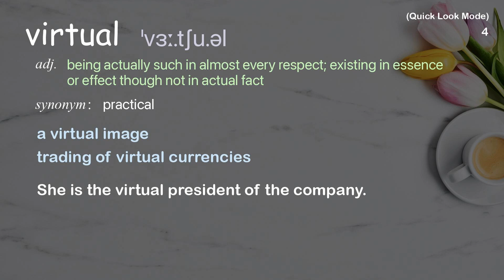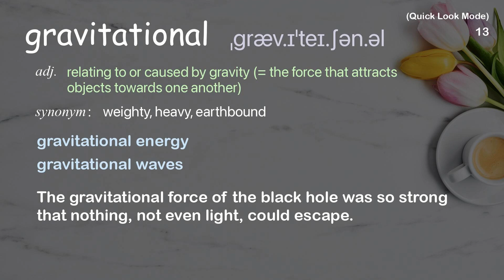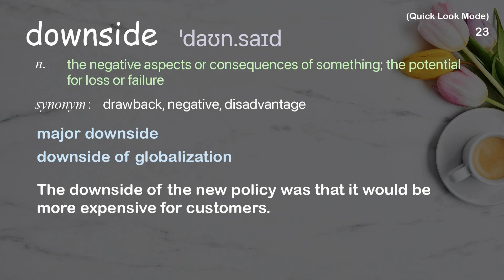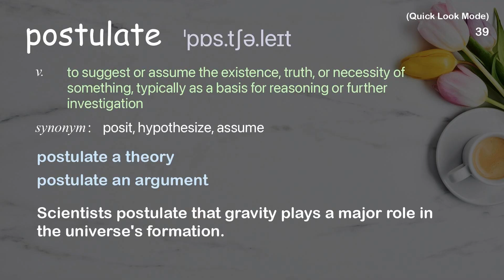39 Academic Words Quick Look Ref from "The shape-shifting future of the mobile phone | TED Talk"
■PLEASE NOTE

■Reference Source
Fabian Hemmert: The shape-shifting future of the mobile phone | TED Talk